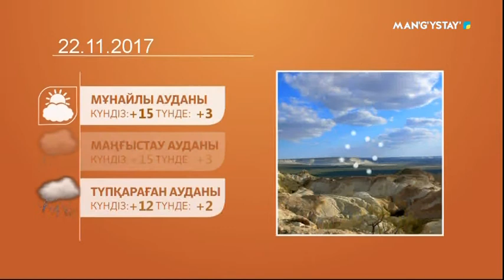Жергілікті таеквондошылар жарыста топ жарды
Маңғыстаулық таеквандошылар Атырау қаласында өткен жарыста жақсы нәтиже көрсетіп, жүлделі оралды. Спорттық додаға еліміздің командаларынан бөлек, Ресейлік спортшыларда қатысты. Халықаралық жарыста 400-жуық спортшы өнер көрсетіп, "ең мықты" деген атаққа таласты.